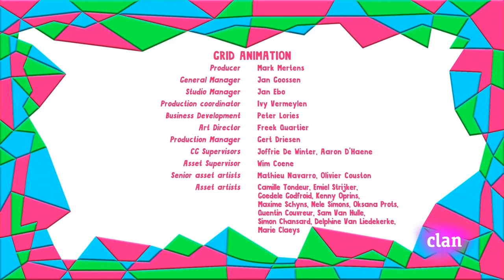Yo Yo - Copias Idénticas | Español Latino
Yo Yo - Copias Idénticas
Yo Yo - Copias Exactas
Clan HD
Twins
Gemelos